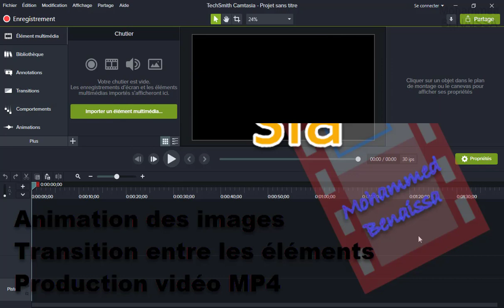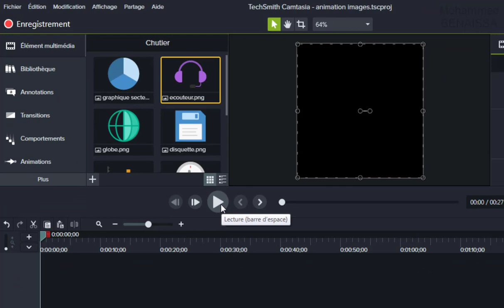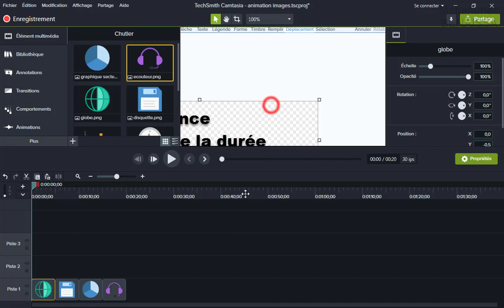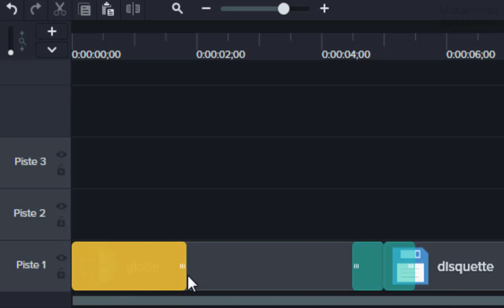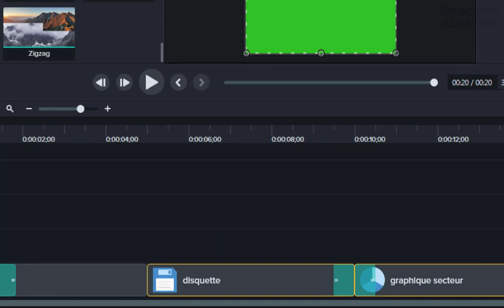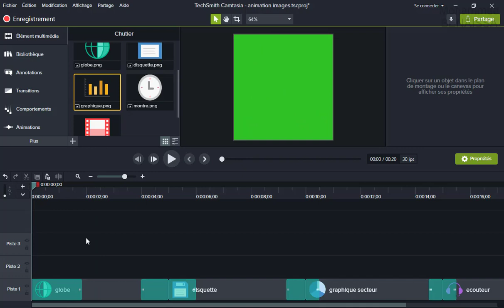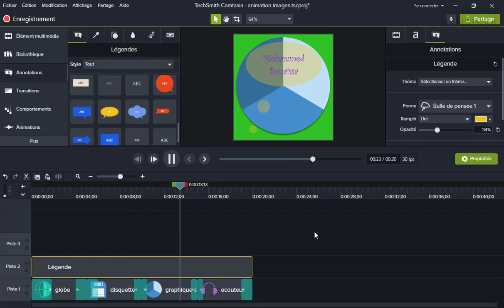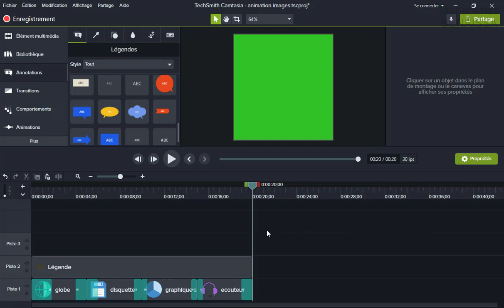Camtasia : Animation des images. Transition entre les éléments. Production vidéo MP4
Comment ajouter et importer vos propres fichiers multimédias (images, photos, audio mp3, etc...) depuis votre ordinateur dans un projet

Combiner plusieurs images dans un même projet

Animation plusieurs images dans le même plan de travail

Comprendre et changer l'arrière-plan d'une animation vidéo

Comprendre les Transitions appliquées à des images pour bien illustrer leurs apparitions dans l'animation

Utiliser les transitions combinées des images

Ajouter du texte à vos animations

Comprendre et produire vos animations en un seul fichier multimédia pour le distribuer ou le partager

Utiliser une Production vidéo de type MP4